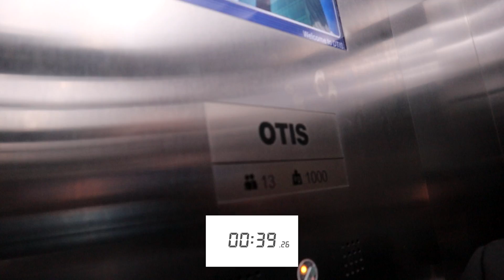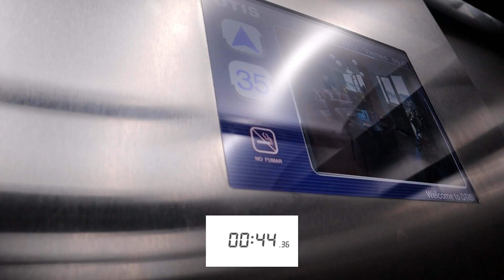INAUGURACIÓN DEL GREEN TOWER LA PAZ - MAURISYO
Inauguración del 🔰💲GREEN TOWER💲🔰
Tuvimos el privilegio de asistir al lanzamiento de esta majestuosa construcción.
Hicimos el primer recorrido oficial por las instalaciones y conversamos con algunos de los invitados a esta gran ceremonia.